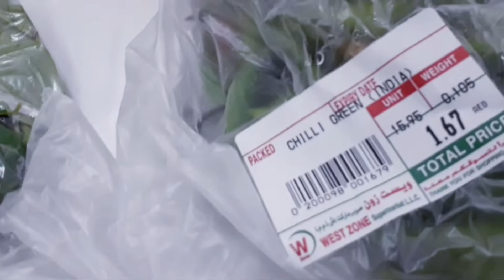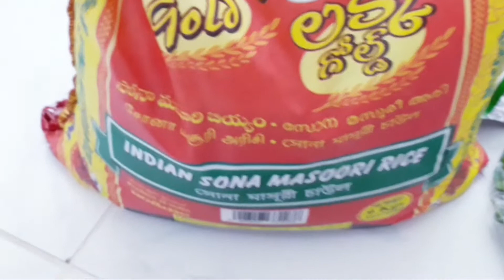VLOG |ఉన్నప్పుడు విలువ తెలియదు | West zone supermarket | Kg Rs 400 anta |Simple Dinner | bhindi 65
Hi Friends,

Have a look at VLOG |ఉన్నప్పుడు విలువ తెలియదు | West zone supermarket | Grocery Haul |Simple Dinner | bhindi 65 | bhindi 65 recipe in telugu| Kg Rs 400 anta | Telugu Vlogs

Priyamaina mee,
Dubai Lakshmi